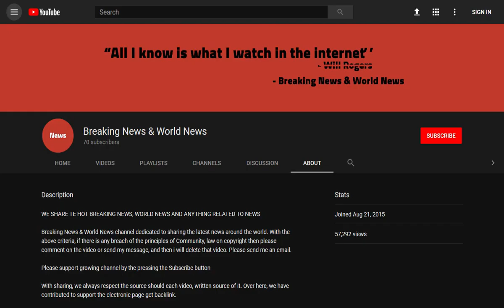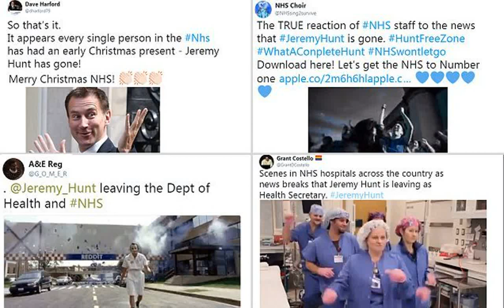BREAKING! NHS campaigners celebrate Jeremy Hunt leaving with memes on Twitter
Source DONT' FORGET TO SUBSCIBE TO OUR CHANNEL Campaigners have posted hilarious memes hailing the departure of Jeremy Hunt as Health Secretary after he spent a stormy six years in the post.

His critics seized upon news he was being moved to become Foreign Secretary in the wake of Boris Johnson's shock departure.

They posted memes showing health staff in blue scrubs dancing in jubilation at the news.

While others on Twitter hailed the news  ...